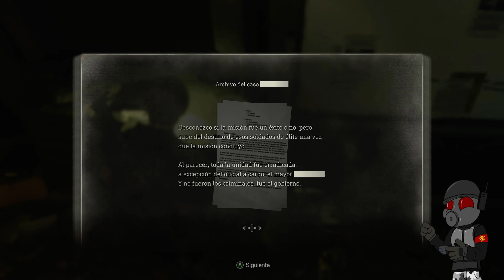RESIDENT EVIL 4: Capitulo 14 ¡KRAUSER! en⚠️HARDCORE⚠️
RESIDENT EVIL 4: Capitulo 13 ¡LLEGO A LA  ISLA! en⚠️HARDCORE⚠️

Resident Evil 4, también estilizado como RESIDENT EVIL 4, conocido en Japón como BIOHAZARD RE:4 (バイオハザード RE:4 Baiohazādo RE:4?), será la nueva versión remake del Resident Evil 4 original, de la misma forma como ocurrió con el remake de Resident Evil 2 y Resident Evil 3, el cual tiene fecha de lanzamiento el 24 de marzo de 2023 para PlayStation 4, PlayStation 5, Xbox Series X/S y PC a través de Steam.[1]

Resident Evil 4 es un remake del Resident Evil 4 original del 2005. Survival Horror de última generación reimaginado para el año 2023. Resident Evil 4 conserva la esencia del juego original, a la vez que introduce mecánicas de juego actualizadas, una historia reimaginada, e impresionantes gráficos de última generación que lo convierten en la experiencia de Survival Horror definitiva en la cual se cruzan la vida y la muerte, el terror y la catarsis.

Han pasado seis años desde la catástrofe biológica de Raccoon City.

Leon S. Kennedy, uno de los supervivientes, ha sido asignado como agente especial del gobierno al presidente de los Estados Unidos.

Con la experiencia de múltiples misiones a sus espaldas, Leon es enviado a rescatar a la hija del presidente, la cual ha sido secuestrada.

Sus pesquisas le llevan a un aislado pueblo europeo, en donde algo muy extraño está pasando con sus habitantes...

El telón se alza desvelando una cruenta experiencia de Survival Horror y la historia de un angustioso rescate.

Sigue a Carpunk, el artista que realizo las ilustraciones y animación para este video:

Y también en su canal de Youtube para más contenido y ejemplos de tus trabajo